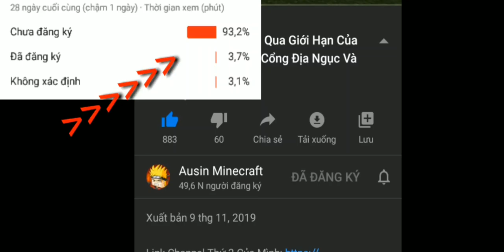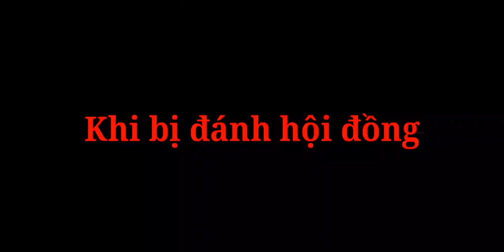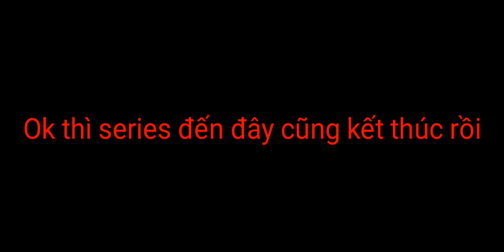Chuyện Gì Sẽ Xảy Ra Khi Minecraft Là Một Môn Học Mới Ở Trường Phần 2 !!!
Link Download
📥Mod
Ủng hộ tác giả
👏Bạn là người yêu quý Ausin Minecraft
👌Ủng hộ tác giả gói mì tôm 🍜🍜 sống qua ngày bằng cách này:
🔻Số Tài Khoản Ví Momo:
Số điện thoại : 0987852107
Lưu ý
✔Một subscriber của bạn là động lực rất lớn giúp mình
✔Chia sẽ video này cho nhiều người biết đến tên tuổi mình
✔Yêu các bạn nhiều lắm
✔Chúc các bạn một ngày tốt lành
Một số câu hỏi
Samsung J7 6.0
✔Quay bằng phần mềm gì ?
☞AZ Screen recorder
✔Edit video ?
☞Video Show
✔Làm thumnail ??